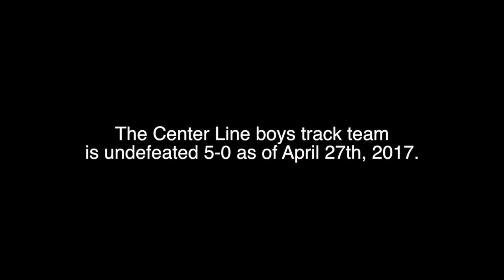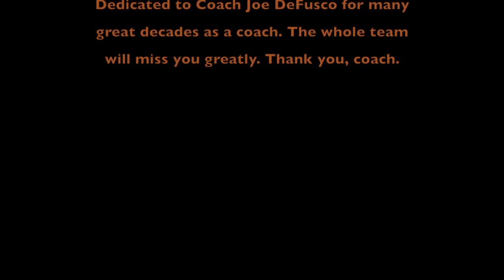Center Line Track Team: Stride To Success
A very short documentary about the Center Line track team and Joe DeFusco's impact as a coach. This was a project done for Mr. Roman's Senior English class.